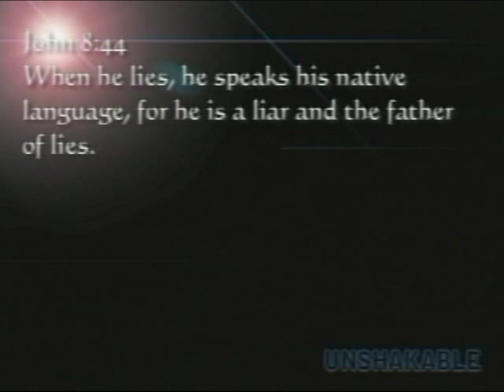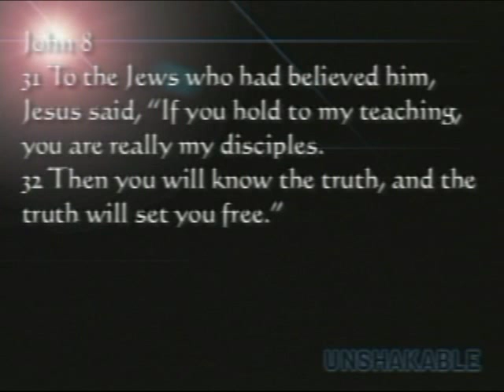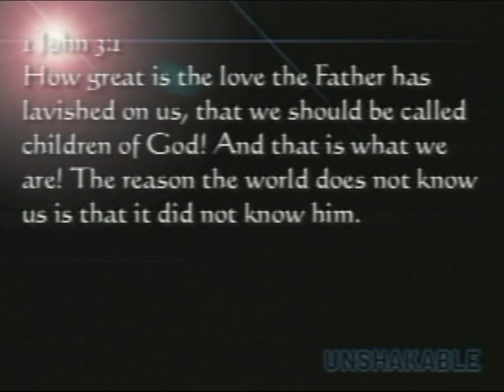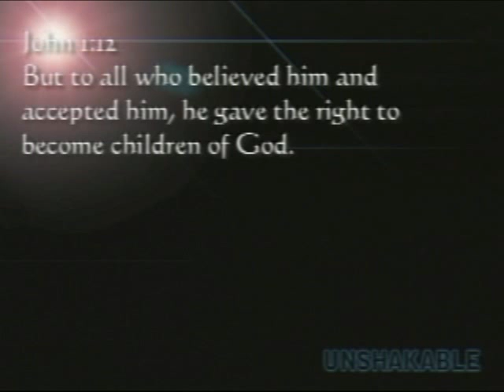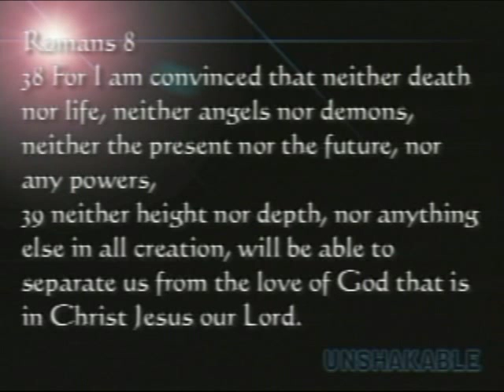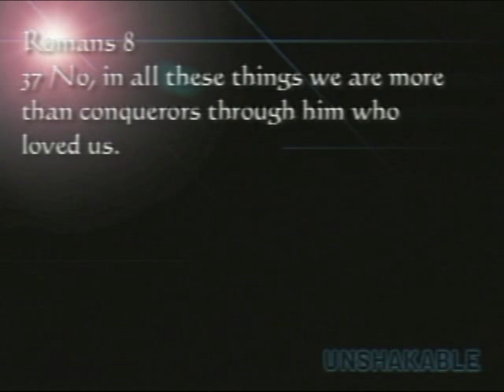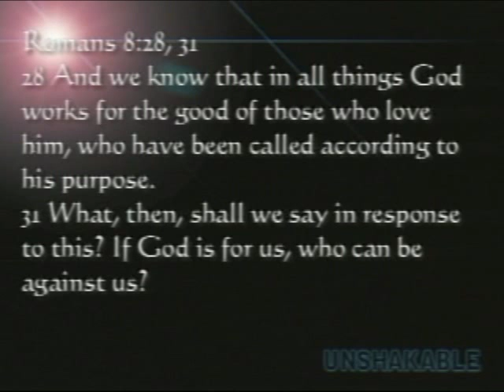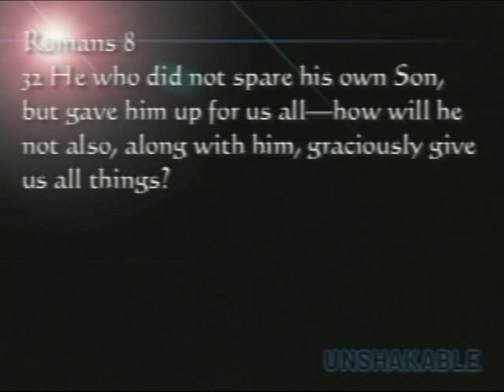Series: Unshakable #1 of 3 (Identity)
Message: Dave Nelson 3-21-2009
2nd Service - Red Building